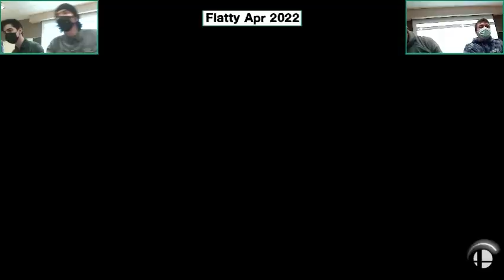Bentatek & Overcast! (B) vs. NadiA & Joshh (Y) - Losers Finals - Flatty Apr 2022